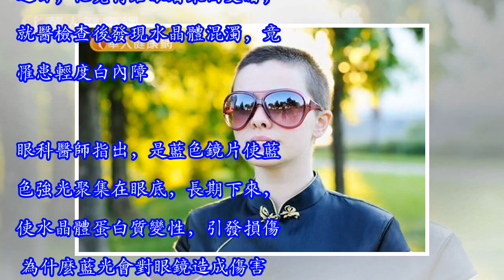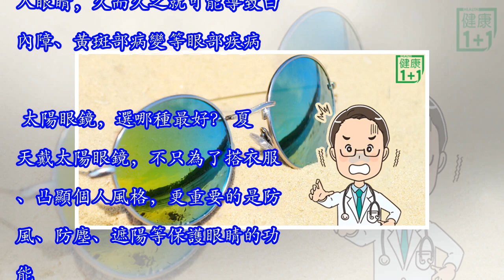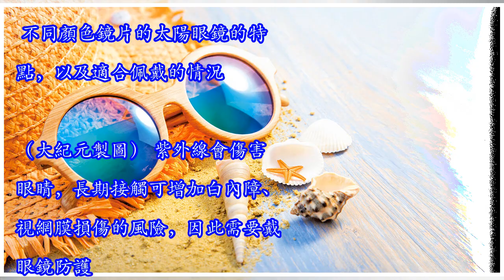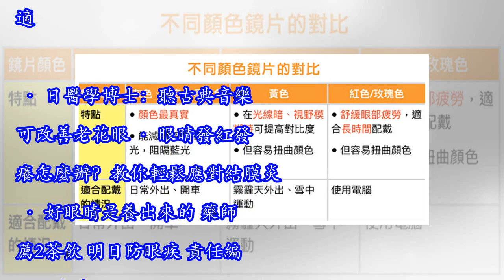藍色太陽眼鏡可致白內障？3招選對墨鏡護眼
夏日正是戶外活動旺季，紫外線卻常常破表，不只皮膚要防曬，眼睛也要防曬。在戶外直接與紫外線、強光接觸，都會傷害眼睛，最好戴上太陽眼鏡來護眼。但選太陽眼鏡，鏡片顏色一定要注意，一名年輕男性長期配戴藍色太陽眼鏡，竟因此患上白內障。 藍色太陽眼鏡，為何會傷害眼睛？ 一名20歲左右的男大學生喜歡海釣，雖然每次都戴好太陽眼鏡保護眼睛，但他偏愛藍色鏡片。近日，他覺得右眼看東西變暗，就醫檢查後發現水晶體混濁，竟罹患輕度白內障。眼科醫師指出，是藍色鏡片使藍色強光聚集在眼底，長期下來，使水晶體蛋白質變性，引發損傷。 為什麼藍光會對眼鏡造成傷害？太陽光包含紅外線、紫外線和可見光，人眼可以看得見的光，就是可見光，波長約在400～700nm之間。其中，藍光（包括藍、靛、紫光）的波長在400～500nm之間，是會產生自由基的高能光線，易對眼睛造成傷害。 藍光波長在400～500nm之間，容易對眼睛造成傷害。（Shutterstock/大紀元製圖） 藍色、紫色太陽眼鏡雖然可以阻擋其它顏色的光線，但卻無法阻擋這種高能的藍光。加之戴上太陽眼鏡後，光線變暗、瞳孔放大，有害藍光更容易照入眼睛，久而久之就可能導致白內障、黃斑部病變等眼部疾病。 太陽眼鏡，選哪種最好？ 夏天戴太陽眼鏡，不只為了搭衣服、凸顯個人風格，更重要的是防風、防塵、遮陽等保護眼睛的功能。那麼，太陽眼鏡怎樣選才能護眼？ 灰色、棕色、墨綠色鏡片，對眼鏡的保...